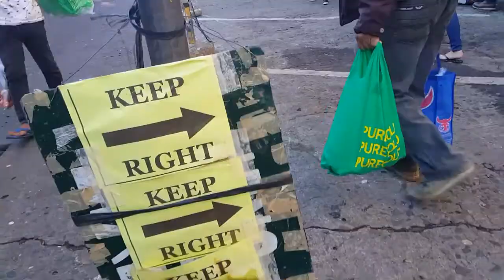ANG PALENGKE NG BAGUIO||NEW NORMAL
unang labas at unang pagbisita sa palengke pagkalipas ng halos 9 ng buwan.